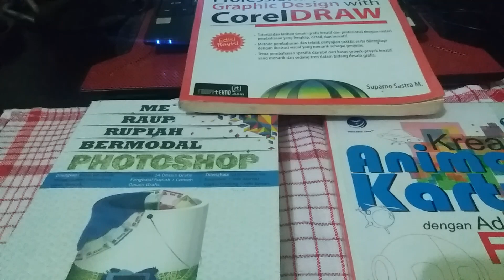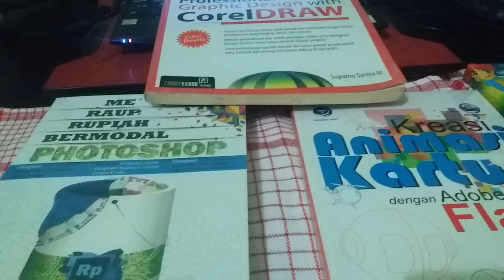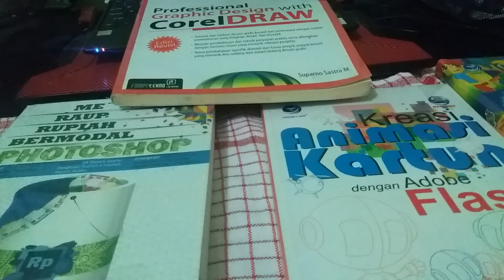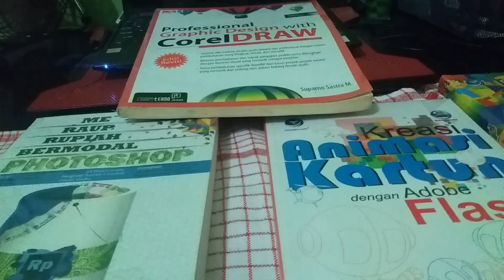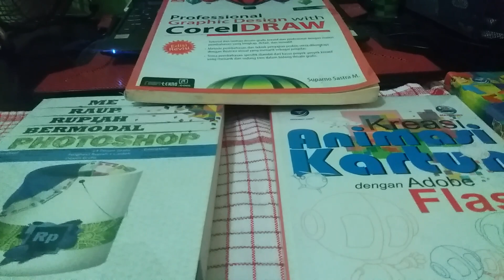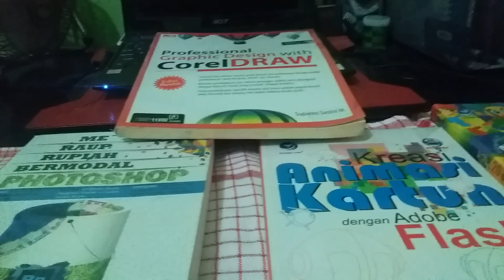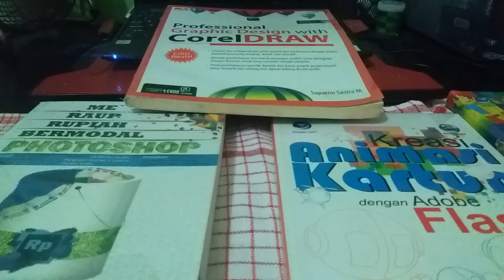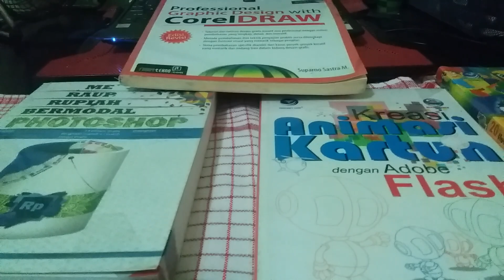Keajaiban Bersholawat Nariyah: Mudahnya Mendapatkan Pekerjaan ! Selagi Punya Ilmu Dan Keterampilan!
Kisah dan pengalaman  yang saya rasakan  selalu bersholawat nariyah, dan terus menambah ilmu teknik komputer, jaringan,dan aplikasi serta perkantoran walaupun D1, mudah saja  mendapat tawaran pekerjaan . saya merasakan ketika ada ilmu dan melajimkan bersholawat, alhadulilah secara tak sengaja, banyak tawaran pekerjaan, ikuti kisah saya semoga dapat diambil hikmahnya.